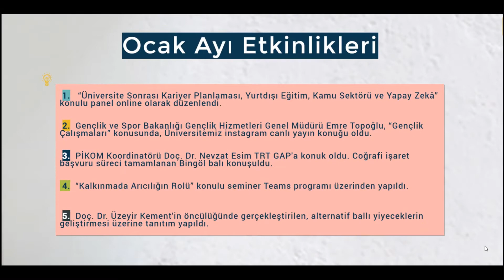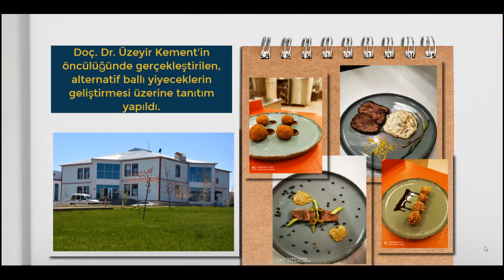Bingöl Üniversitesi 2021 Ocak Ayı Etkinliklerimiz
2021 Ocak Ayı Etkinliklerimiz